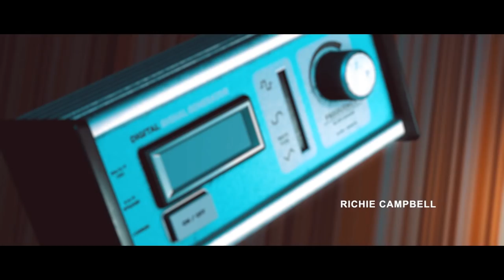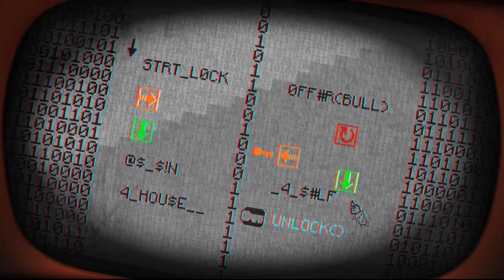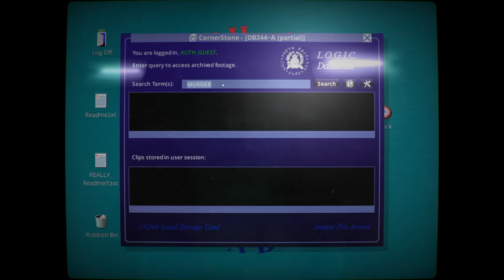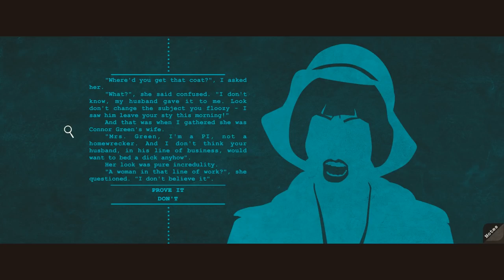10 Great PC Adventures You Can Beat In 3 Hours | Best Short Games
Time is precious, so here are 10 of the best short PC games you can beat in under 3 hours. Each of these games is a great adventure full of wonder, mystery or ponies, and are also some of the best short games money can buy. Not everything needs to be a thousand hours long, so if you’re looking for awesome games that can be done quick, look no further.

If you’re looking for short PC games you could start with FAR: Lone Sails and attempt to power a giant steam powered tank through a bleak desert. If you prefer your quick games to be a bit more upbeat, we recommend Chuchel, where lots of weird creatures compete for a tasty cherry. Another game that looks cute, but definitely isn’t is Pony Island, the tale of a demonic pony arcade game. Best discover those dark secrets for yourself.

Want to give your fingers a workout? VVVVVV and its tight, pixel perfect platforming has you sorted. And if you’d rather test those little grey cells, I recommend either Her Story or A case Of Distrust, two excellent detective games you’ll polish off in under three hours. If it’s just your eyes and ears you want to caress, then it has to be Abzu’s underwater wonderland.

Last but not least we enter the weird words of Californium, Inside and Stories Untold. Three very different tales with a science fiction background, all them taking no longer than three hours to beat. That’s 10 of the best short PC games available - so why not let Matthew and Noa fill you in on why these are unmissable. And if you like the sound of them, most of them are in the Steam summer sale until July 5. Here are the links: